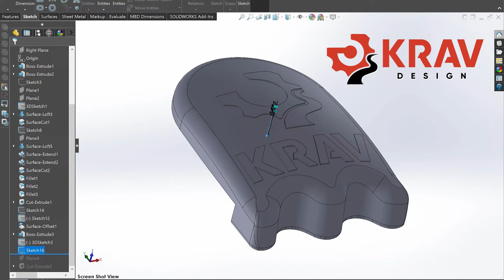Pool Cue Holder For Table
Check it out, 20 some seconds to model this sweet pool cue holder for a table in Solidworks!